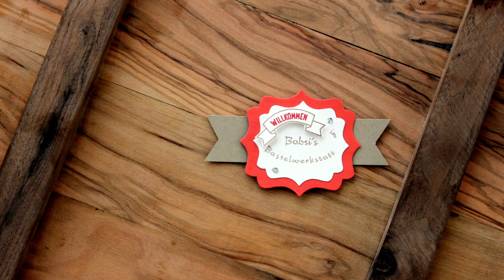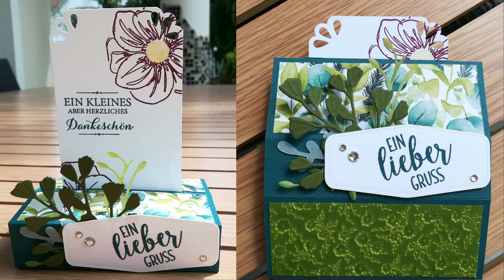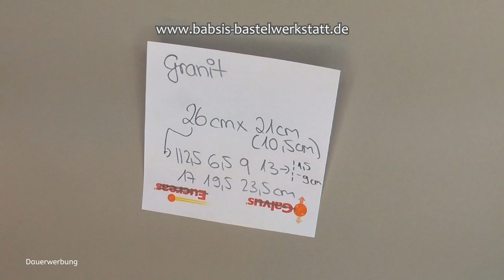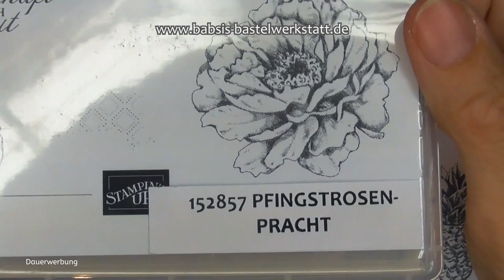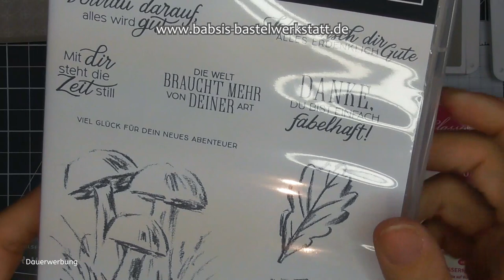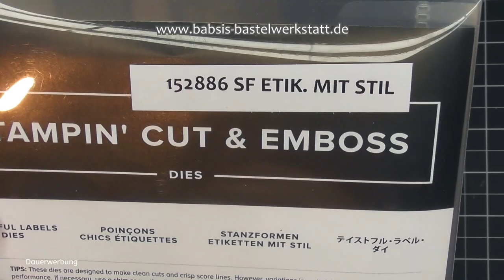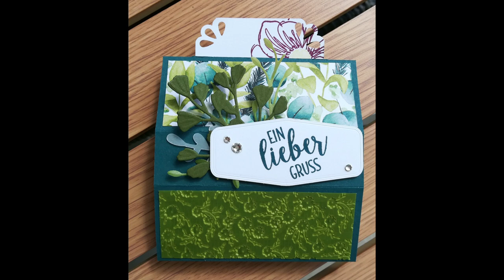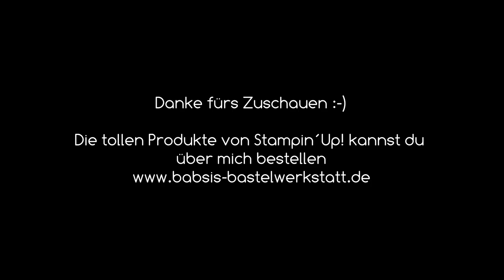Steh auf Karte basteln - besondere Kartenform - Stampin´ Up! - Anleitung - Stand up Card - einfach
Bist du auf der Suche nach einer besonderen Kartenform zum Beispiel zum Geburtstag oder als Dankeskarte? Wie wäre es mit dieser Stand up Card oder Steh auf Karte eine super coole besondere Kartenform, die man ganz flach verschicken kann und der Beschenkte kann sie sich dann schön aufstellen. Die Karte ist einfach aber mit WOW Effekt. Hier findest du Step by Step eine tolle Anleitung von Babsi´s Bastelwerkstatt. Ich bin unabhängige Stampin´Up! Demonstratorin und möchte dir Inspirationen für deine Bastelkreationen geben. Viel Spaß beim Anschaun und Nachbasteln. :-)

Babsi

Links:
*Adapter für Rekorder und Mikrofon